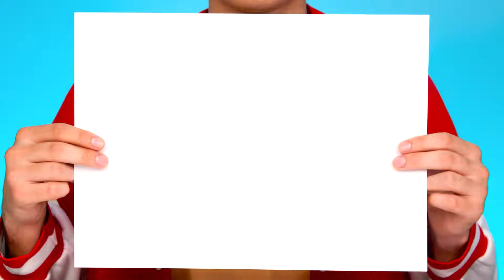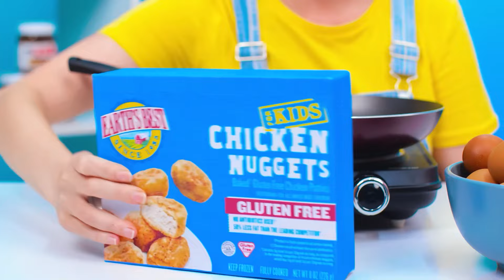تحدي 100 طبقة من الطعام | مواقف طعام مضحكة AZaZa Challenge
كمية كبيرة من الطعام في انتظارك! انضم إلى التحدي الجديد معنا!

تأكد من مشاركتها مع أصدقائك! ولا تنس الاشتراك في صفحتنا على YouTube ، AZaZa Challenge Arabic  للحصول على المزيد من مقاطع الفيديو الرائعة مثل هذا!